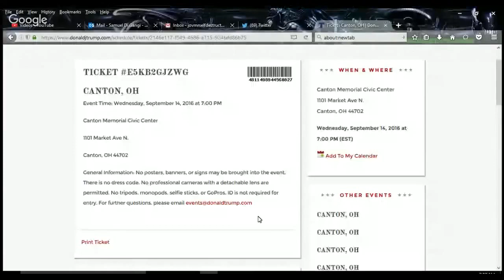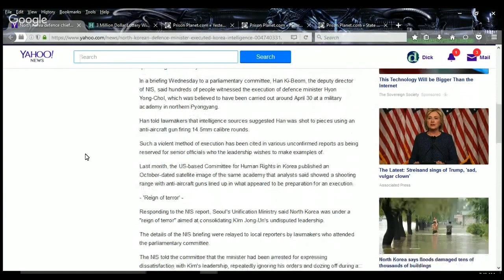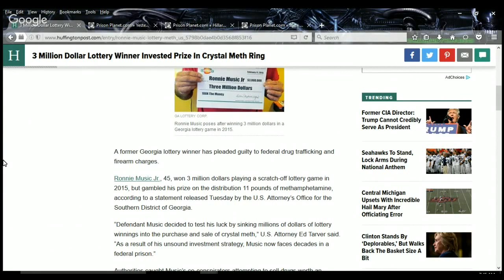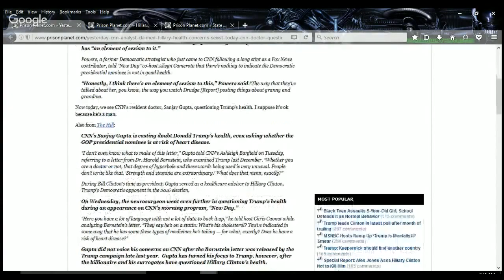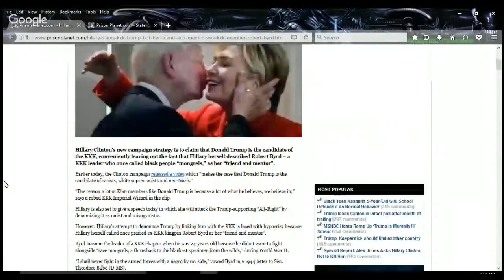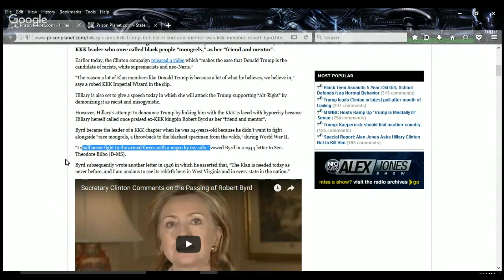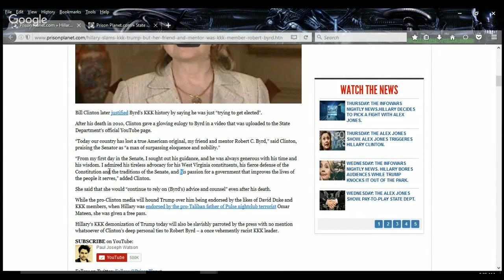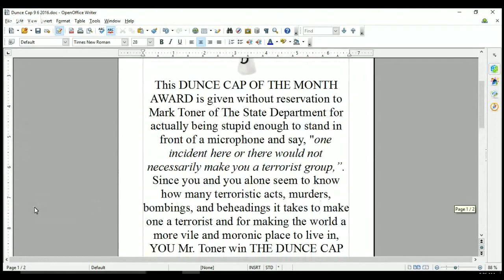THE CORRECT VIEWS 9 11 2016 9 11 THE DUNCE CAP OF THE MONTH AWARD for State Dept's Toner & More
'Tis Sam Di Gangi of The Media Speaks with facts concerning;
9/11 being 16 years ago today. Since I am going live with The Media Speaks in mere hours of this recording I shall address all 9/11 talking to the Sunday show at 2 pm on the September 11th "Live Sunday Edition";
North Korea takes us into our "dunces" for the month with a story about how their idiot leadership used an anti-aircraft gun to kill someone. Yes, you read that correctly, someONE. One of the poorest nations on the planet just wasting money;
We cover why it is sexist to ask questions about Clinton's health but not Trumps;
Speaking of Clinton, she shows up twice this time for calling Trump "KKK" related when she was friends and even mentored by Robert KKK Byrd who lead the vile KKK,
which brings us to our "DUNCE CAP OF THE MONTH" winner, Mr. Mark Toner. Mark, State Department Head, mind you, said that just a few terror attacks here and there is not enough to label a group a terrorist group and thus disqualify them from aid! Really, just how many have to be blown up, how many babies slaughtered, or lives ruined before one IS considered a terror group?
Sam